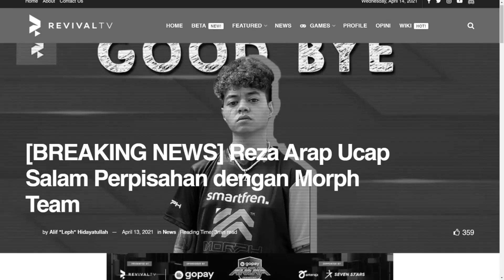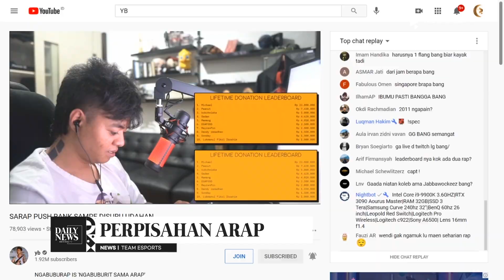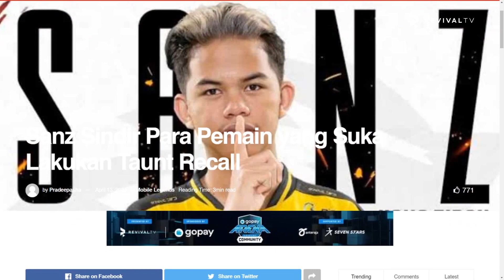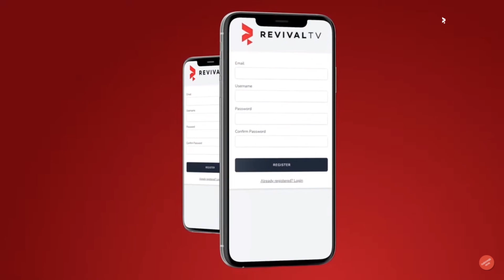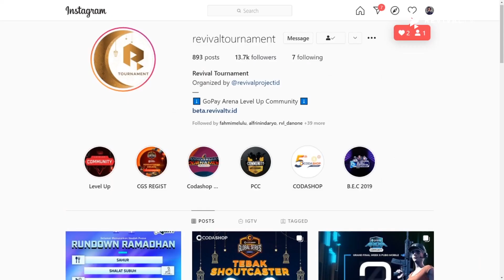REZA ARAP UCAP SALAM PERPISAHAN DENGAN MORPH TEAM | SANZ SINDIR PARA PEMAIN YANG SUKA LAKUKAN TAUNT